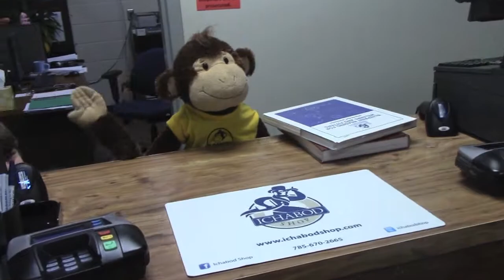Derek Firstvideo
monkey around